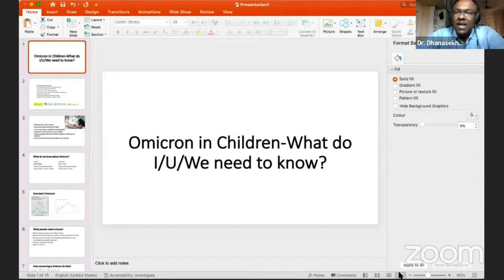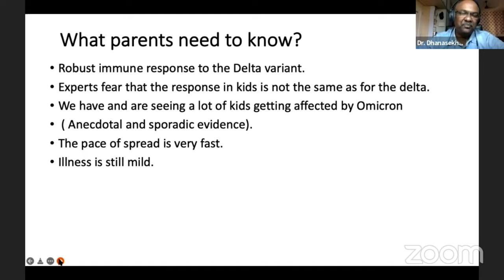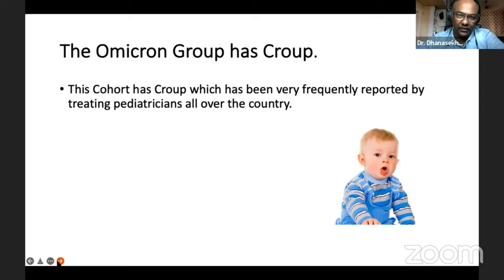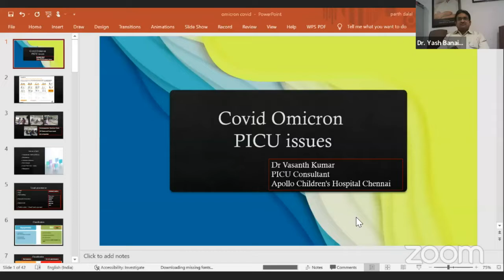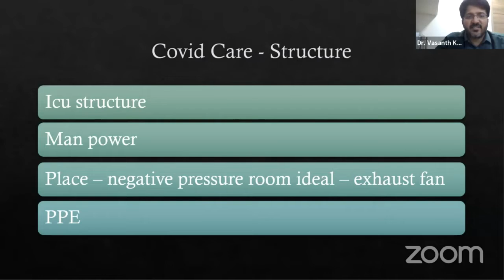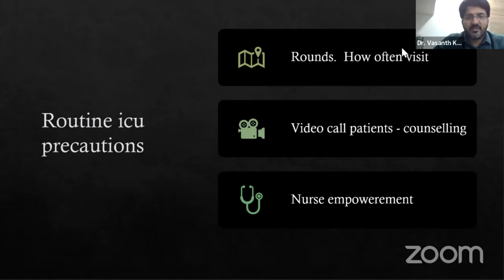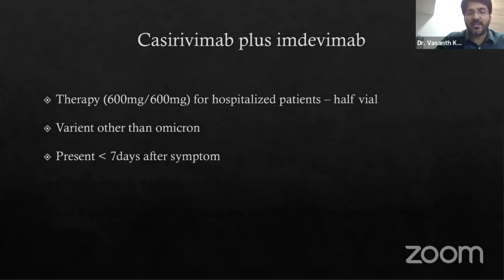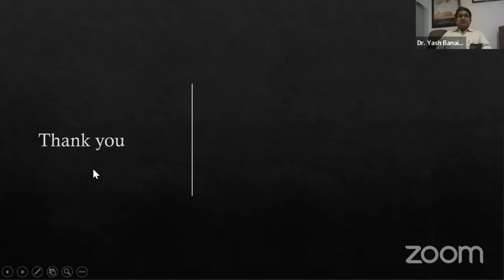COVID in Children - Omicron - NeoCov - CLIRNet -HeDaL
Links for books co-authored by Dr Venkatesh Karthikeyan:
Other useful books for PSM:
1) IAPSM Textbook of Community Medicine
2) Park textbook for PSM
3)Essentials of Biostatistics and Research Methodology by Indranil Saha
4) Research Methodology by C R Kothari
5) Epidemiology by Leon Gordis (International)
6) Epidemiology by Loen Gordis (Indian)